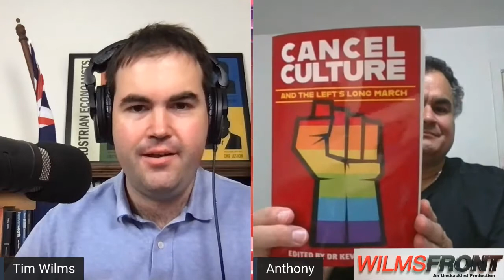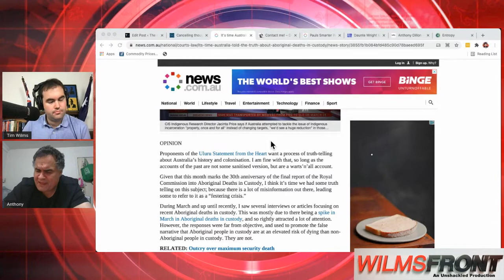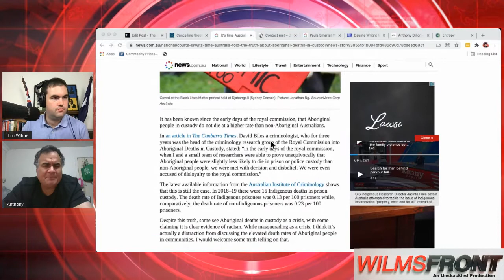Aboriginal Affairs with Dr Anthony Dillon - WilmsFront Feature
In this WilmsFront Feature for The Unshackled Tim speaks with Dr. Anthony Dillon who is a respected academic on Aboriginal Affairs and lectures at the Australian Catholic University. He identifies with both his Aboriginal and non-Aboriginal ancestry, his father Col Dillon was the first Aboriginal Australian police officer.

Anthony's commentary has appeared in both mainstream print media and on television programs. He has contributed to numerous books the latest is a chapter in Cancel Culture edited by his ACU colleague Dr. Kevin Donnelley.

Aboriginal Affairs, welfare, and justice in modern Australia has gone from a carefully considered public policy issue to another toxic aspect of the culture war with knee-jerk responses mixed with harmful identity politics.